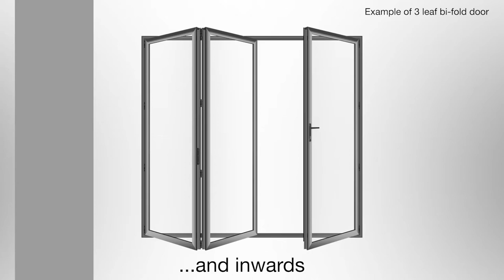Bi-Fold Door Configurations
Bi-fold doors from Double Glazing on the Web will make a stunning addition to your property with their super sleek sight lines and contemporary aesthetics.

Double Glazing on the Web help provide fair and instant double glazing prices to the people of the United Kingdom whether they’re looking for new windows, doors, conservatories or a mixture of all three!

Price, Choice, Trust.

We at Double Glazing on the Web believe in offering total transparency with offering prices for double glazing across the country, whether you’re shopping in Hampshire, the Midlands or in Scotland.

But it isn’t just new products which we price up at Double Glazing on the Web, as we also offer pricing for double glazing repairs if you’re looking to fix what you currently own.

Our local installers throughout the UK have been accredited by a host of the country’s most prestigious vetting bodies in the industry, many include accreditations from:

At Double Glazing on the Web, you’re only dealing with the country’s best and fairest installers.  We understand that when investing in new double glazing, you want to make sure that your investment is worth your time and money. That’s why we make sure you don’t waste either.

Here are a handful of the products we compare prices for at Double Glazing on the Web:

- You want to make sure your windows are of the highest quality and using us at Double Glazing on the Web for these means you’ll get just that. Whether you’re looking for a modern casement window or something traditional like a flush sash, you’ll find them here.

- If your UK home has an older, dated door, you could be losing a lot of money from high energy bills. Using Double Glazing on the Web to find something bespoke and modern with our local Installers can help keep your home warm in the colder months.

- Shopping for conservatories can be confusing at the best of times, with well over a dozen different styles acknowledged and installed across the country. Browsing for bespoke conservatories with Double Glazing on the Web makes the process easy and stress-free.

- We compare the prices of an array of sturdy and robust timber windows and doors. When investing in these visually stunning products, you want to make sure you go to a company who provides excellent double glazing.

- Aluminium products are incredibly modern, secure and low-maintenance. At Double Glazing on the Web, you can make sure you only get the best prices and products whether you’re looking to add aluminium windows, doors or both.

- At Double Glazing on the Web, we compare made-to-measure, supply only windows built with the best uPVC on the market. Our trusted suppliers will provide you with a brilliant and affordable product for your property.

We understand that renovating your home can be incredibly stressful and confusing, so have worked to provide the perfect platform for you to start your quote today.

Rather than compromising on your dream home improvements, we at Double Glazing on the Web put YOU in charge. Just enter the required dimensions for windows, conservatories or doors and, we’ll offer individual quotes for each.

Since we first started, we have had the joy of offering over 250,000 double glazing quotes to people all across the country, whether they’re looking for a small renovation or to completely transform the look of their home.